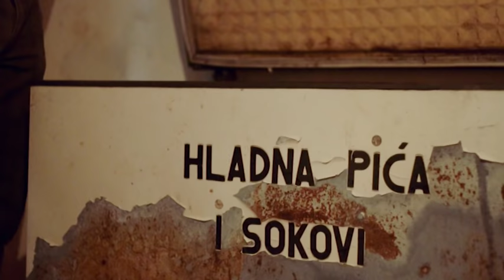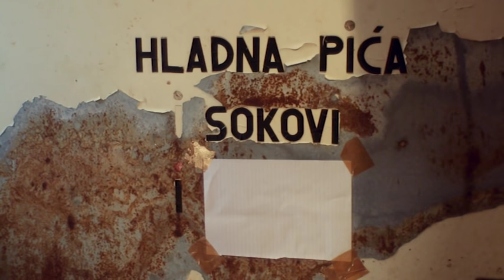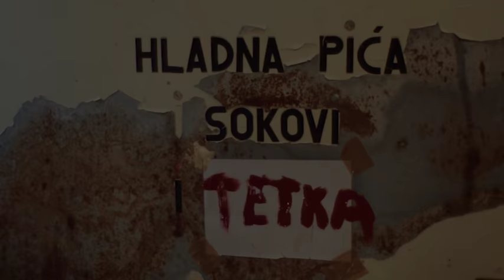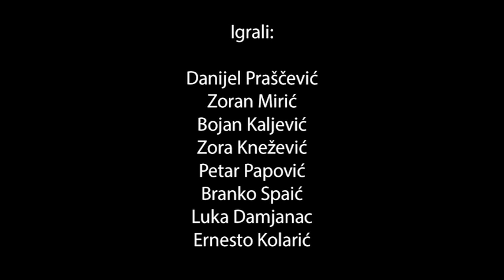Nijesmo mi od juče - Hladno pivo, sokovi i tetka (TV FILM)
Humoristična dramska ekipa "Nijesmo mi od juče" predstavlja Vam TV film "Hladno pivo, sokovi i tetka".

U Ž I V A J T E ! ! !